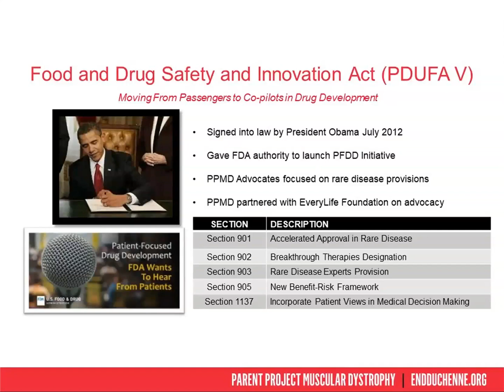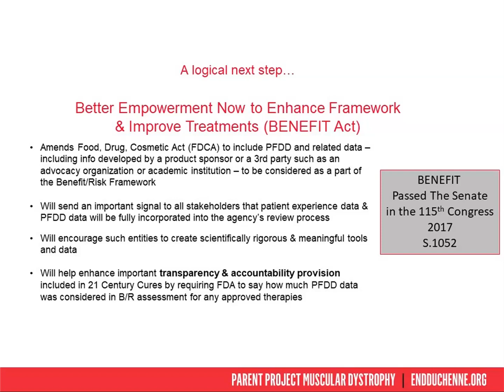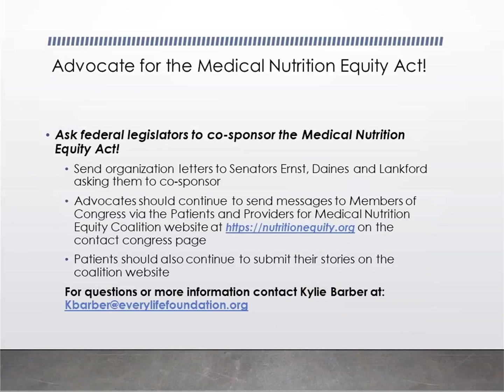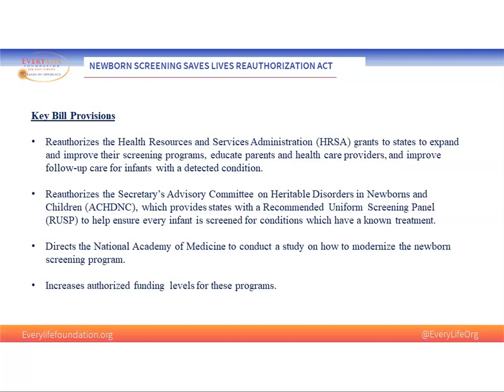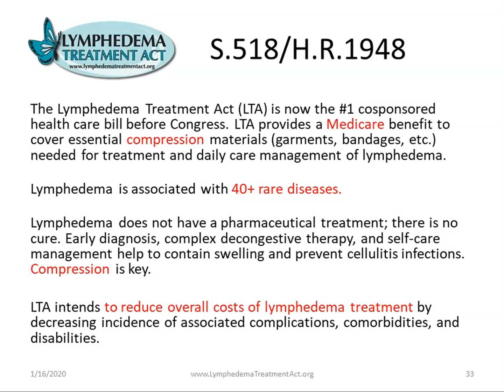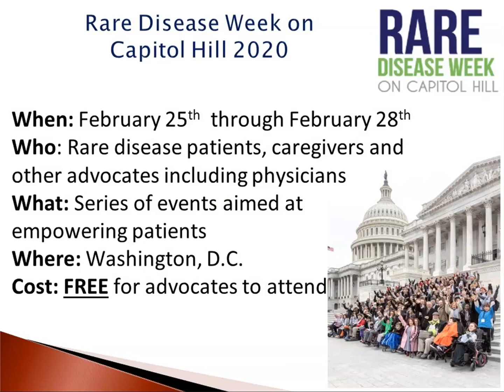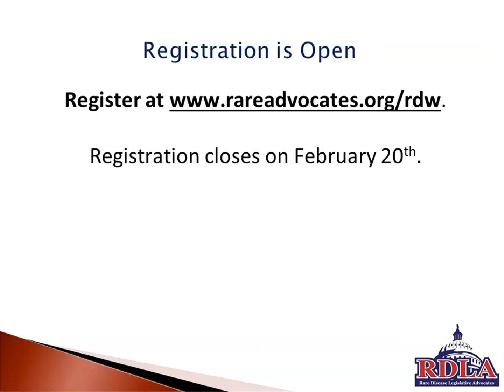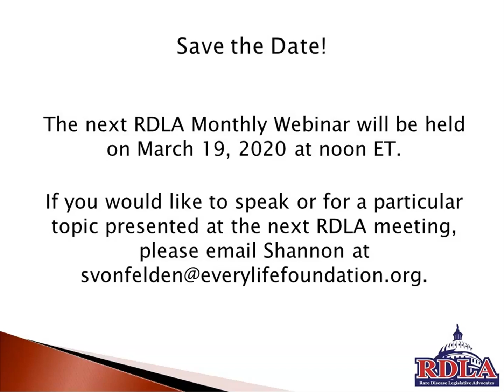January 16th, 2020: RDLA Monthly Webinar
1. Better Empowerment Now to Enhance Framework and Improve Treatments (BENEFIT) ACT, Ryan Fischer, Parent Project Muscular Dystrophy

2. Newborn Screening Saves Lives Act, Dylan Simon, EveryLife Foundation for Rare Diseases

3. Medical Nutrition Equity Act, Kylie Barber, National PKU Alliance

4. Lymphedema Treatment Act, Pat Egan

5. Rare Disease Week on Capitol Hill 2020, Shannon von Felden, Rare Disease Legislative Advocates, EveryLife Foundation for Rare Diseases